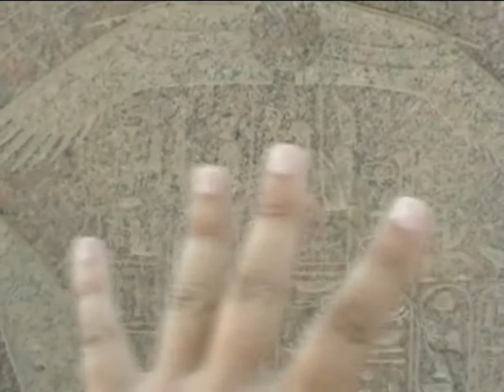Арабское путешествие 2007. Ч. 3. Луксор. Фивы.wmv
Путешествие в Египет, Иорданию и Сирию в ноябре 2007 г. В серии рассказано о городе Луксоре. Здесь вы можете увидеть Долину фараонов, Нил, Карнакский храм